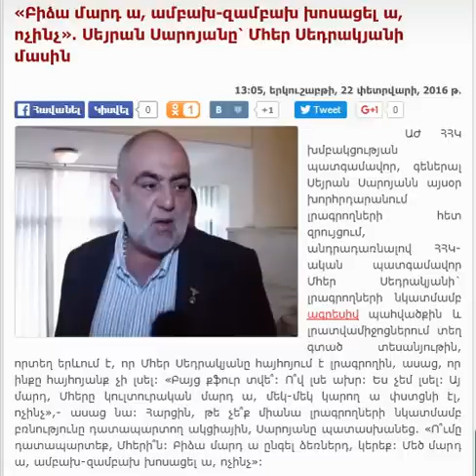Bidza mard a, mi ban el xosacel a. Seyran Saroyan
Bidza mard a, mi ban el xosacel a. Seyran Saroyan Նոր տեսանյութերի և լավագույն նորությունների համար այցելեք Մենք տեղափոխվել ենք, միացեք մեր նոր ալիքին